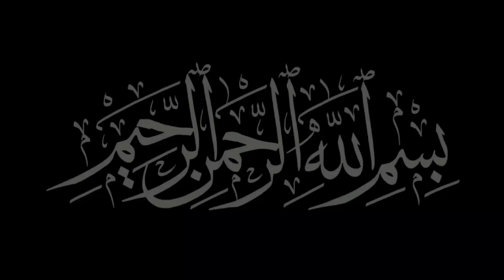Rasulullah ﷺ Ne Farmaya || 7 गुनाहे कभी मत करना।